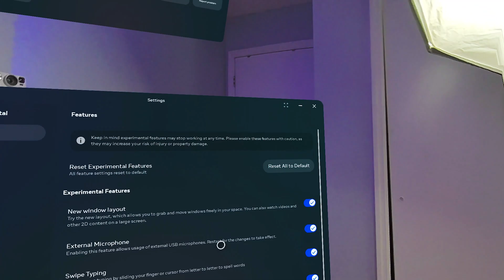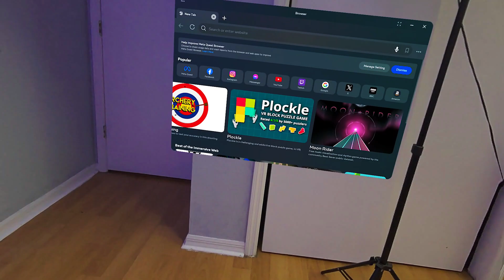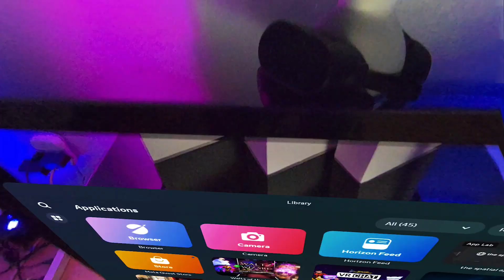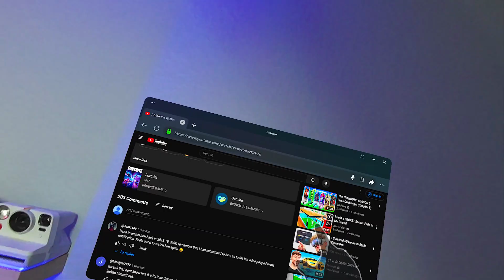Quest v67 Update Out! Activate Spatial Windows!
Upgrade your Meta Quest 3 to the latest v67 update and unlock the game-changing Spatial Windows feature! This update allows you to freely position and customize windows within your VR environment, enhancing your multitasking and immersive experiences. Learn how to activate and optimize Spatial Windows to transform your VR sessions.

Member's get Shout out's on my channel!

Check out my carrd page to follow my on my other platforms!